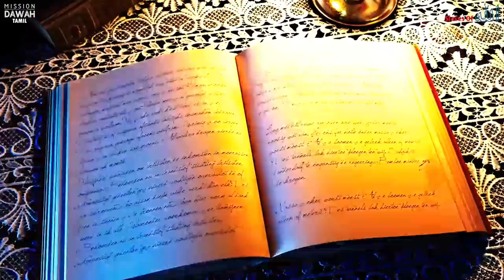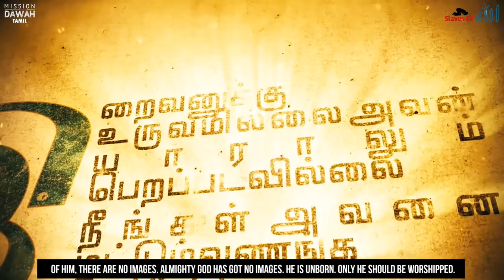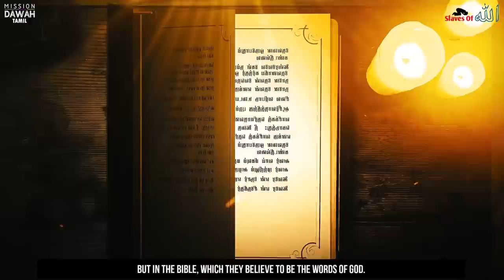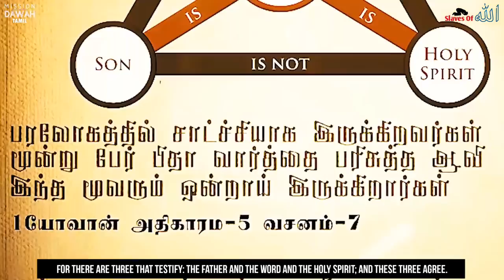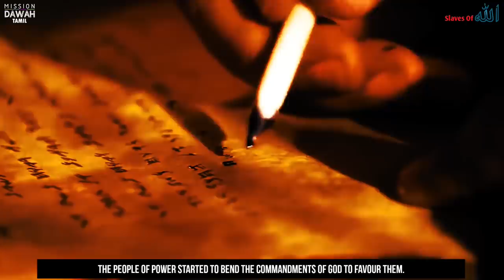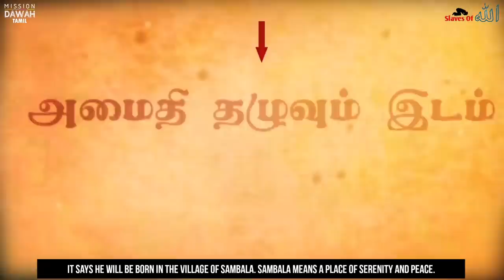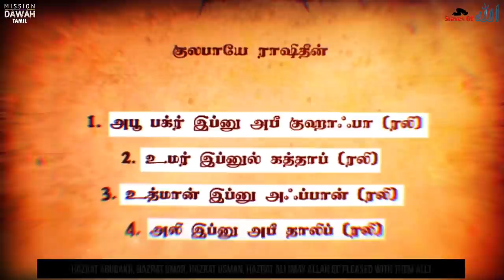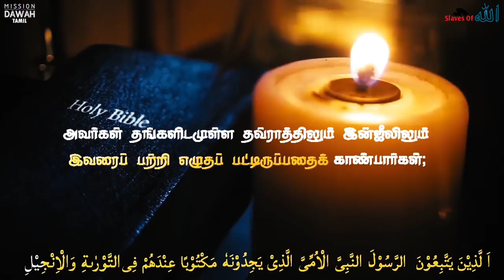God's Series-2 |உண்மையான இறைவன் யார்?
GOD SERIES

இரண்டாம் பாகம்

உண்மையான இறைவன் ?

CREDITS
Speakers: ( Background Voice Orderwise )

Dr.Zakir Naik (Islamic Scholar)

Quran Recitation ❤️
Sheikh Abdul Basit

சிலைகள்கடவுள்இல்லை 👉🏻வேதங்கள்
இயேசுகடவுள்இல்லை 👉🏻பைபிள்
கல்கியார்? முஹம்மது நபியா?(ஸல்)

குறிப்பு:

கல்கி அவதாரம் மற்றும் நபிமார்கள் வரலாற்றை குறிக்கும் போது பயன்படுத்தப்பட்டுள்ள காட்சிகள் அனைத்தும் காலத்தை குறிப்பதற்க்கே பயன்படுத்தப்பட்டுள்ளது. அவர்களையும், முஹம்மது நபி (ஸல்), ஈசா நபி (அலை), மூஸா நபி (அலை) அவர்களது தோழர்களையும் அது குறிக்காது.

அல்லாஹ் நாடுபவர்களுக்கே நேர்வழி.